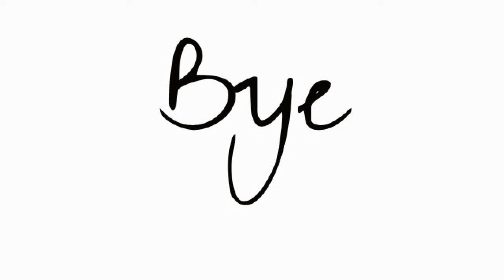Buying my pet for my pony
sorry for the starting that was my sister